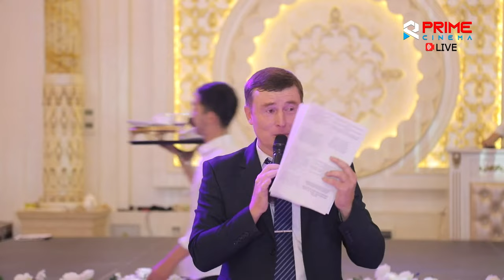Azamat & Yulduz Wedding Day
PRIME CINEMA STUDIO
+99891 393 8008        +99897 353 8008
Restoran: Sultan Saray
Baslawshi: Timofey